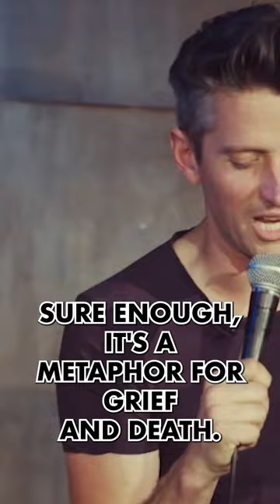The Most Traumatic Childrens Book Ever | STUART GOLDSMITH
This should come with a warning.

Welcome to the OFFICIAL Stuart Goldsmith channel, home of the Comedian's Comedian Podcast and all things Stuart Goldsmith related! Here you can listen to clips and full length episodes of the Comedian's Comedian Podcast, featuring such guests as Jimmy Carr, Bo Burnham, Katherine Ryan, Hannah Gadsby and more, along with stand up clips from Stuart's own specials and TV appearances!